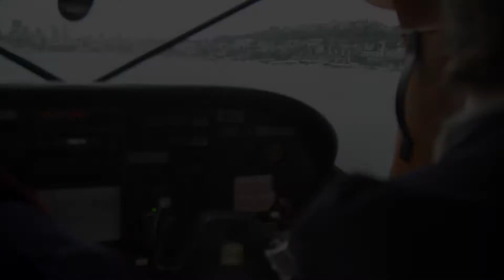On the next Morning, Seattle! Claire visits Seattle Seaplanes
Claire visits Seattle Seaplanes at Lake Union. Claire will give interesting insights on the ground and also in the air.